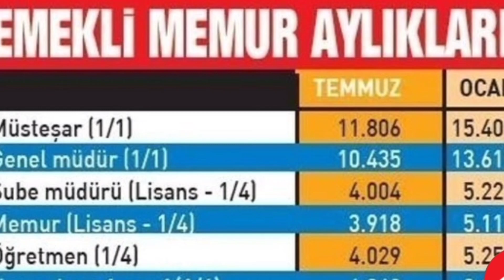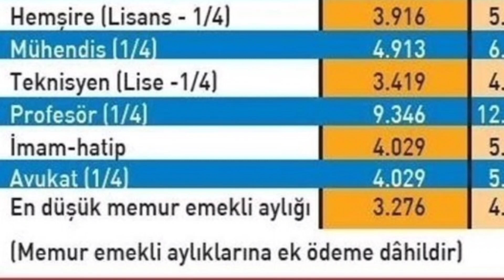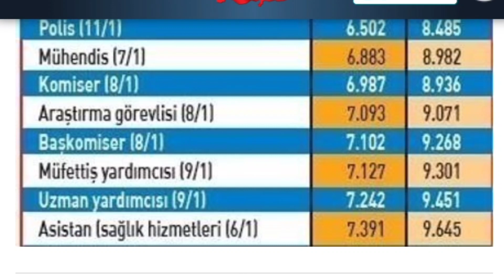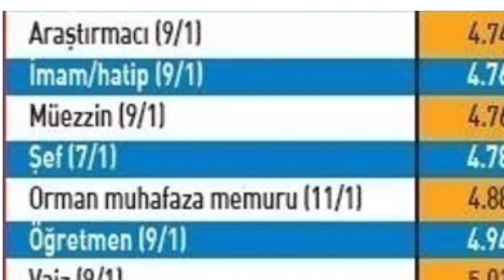Sondakika Emekli ZAMLARLA Nekadar Maaş Alacak .Ek zam Ne kadar ?.Evdebakım ,dul ,yetim